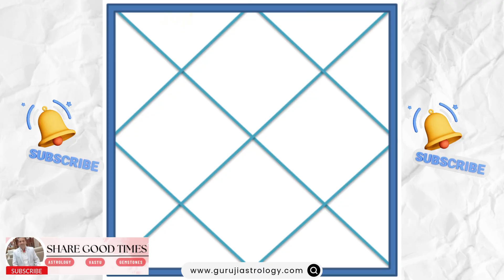RAHU SUN CONJUCTION / राहु सूर्य युति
Check this video for , what happens when Rahu and Sun conjuncts in a house of an astrological chart. It gives good results or bad? Astrology brings awareness about your dreams and ambitions. It removes your confusion and clarifies your goals, aims, and progress. It indicates the achievements of your life. Many times it becomes too tough to choose among many. Astrology unbiasedly states its opinion and makes you confident about your next move. Fewer regrets and more peaceful moments are what astrology brings for you.
We try to bring out the current situation of your life by reading your astrological chart aka Kundali. Normally, after becoming aware of your current state of mind and related activities, you calm down and become more understanding about what is happening to you. Since awareness brings peace, being aware is a blessing for anybody.
Astrological prediction can cover all areas of your lifespan. The predictions are based on the movement of Nine Planets in space when seen from Earth. These nine planets are (1) Sun (2) Moon (3) Mars (4) Mercury (5) Venus (6) Jupiter (7) Saturn (8) Rahu, and (9) Ketu. Planets keep moving constantly and cross certain points or zodiacs as per their movement. Sometimes they become retrograde and sometimes they move forward. Vimshottari Dasha and various rajyogs also play significant roles in predictions. These typical movement points are converted into predictions and that's how you come to know about the promises, timing of the event, and your achievements.
We provide Vedic Astrology Services. Our services include (a) Predictions about your (i) Health (ii) Studies (iii) Property (iv) Love (v) Litigations (vi) Marriage, married life, and children (vii) Long Journeys (viii) Hard Times (ix) Destiny (x) Profession and fame (xi) Fulfilment of desires (xii) Expenditures and sorrows (xiii) Remedies to subdue hardships. (xiv) Gemstone therapy (xv) Donations therapy (xvi) Mantra therapy (xvii) Baby name alphabet as per astrology (xviii) Vastu of your residence. And much more. All we need is your date of birth, time of birth, and place of birth to prepare a chart (Kundali) to extract and deliver predictions connected to your life. Our aim is to make you confident about your approach to life. A monthly horoscope for your rashi zodiac is a free-of-cost service and you can read and listen to monthly horoscopes on this channel.
A kundali can tell a lot about your current and future trends in life, and a small astrological consultation can significantly change your achievements.
Planning to purchase or construct a home, flat, or villa?
Wearing gemstones as per your kundali readings and planets can make a difference in your achievement and satisfaction levels. Always wear them after obtaining an astrologer’s opinion.
The more accurate your birth details, the more accurate the astrological predictions.